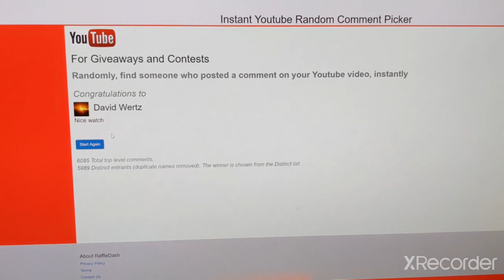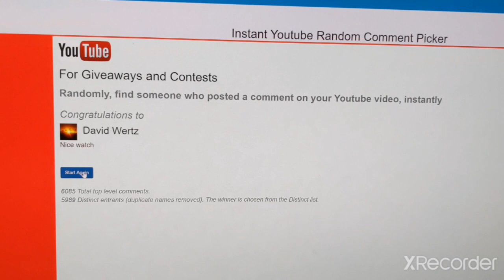And the winner is. . .